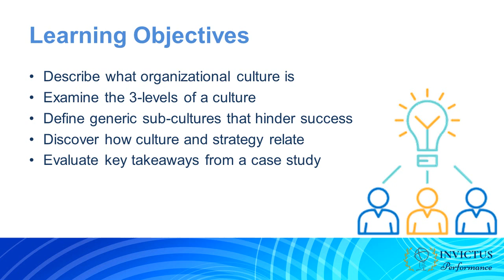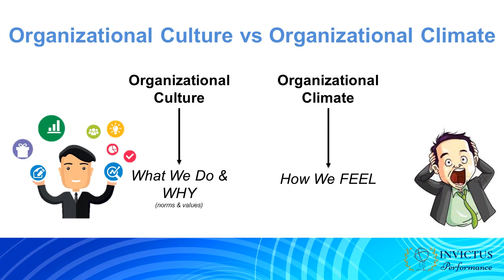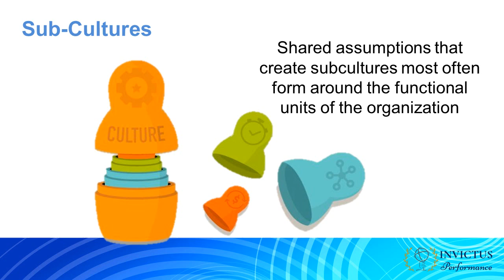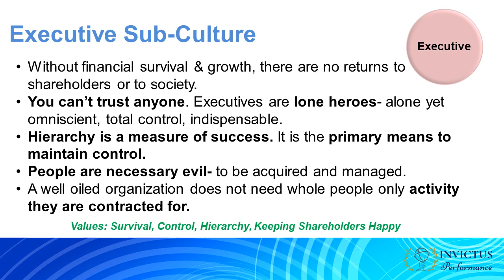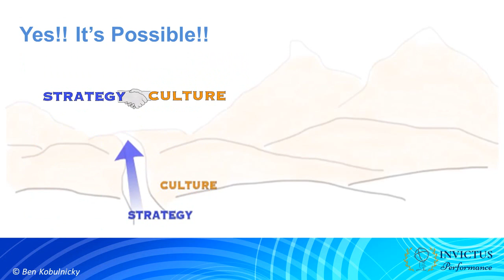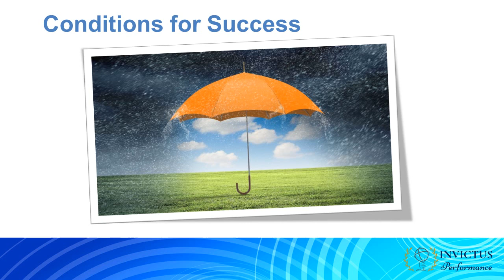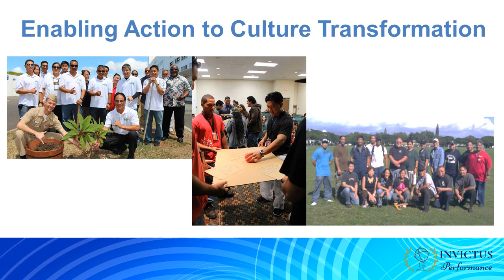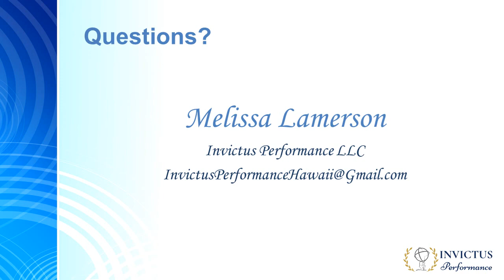Leverage - How Organizational Culture Improves Performance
Melissa Lamerson